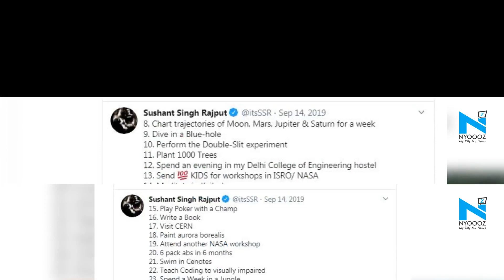Documented: Sushant Singh Rajput's list of 50 dreams goes viral after actor's death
Sushant Singh Rajput breathed his last on Sunday (June 14). He committed suicide at his Bandra home in Mumbai. The 34-year-old, who made a name in the Hindi film industry with films like Kai Po Che, M S Dhoni The Untold Story, Sonchiriya and more, made a list of 50 dreams that he wanted to fulfil. In 2019, Sushant Singh Rajput curated a list of his biggest dreams that he wanted to accomplish.